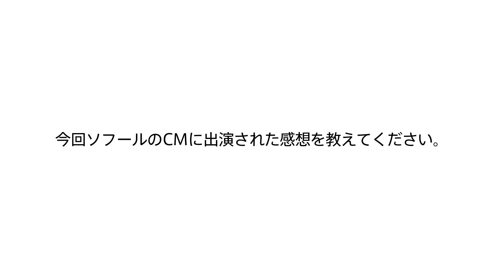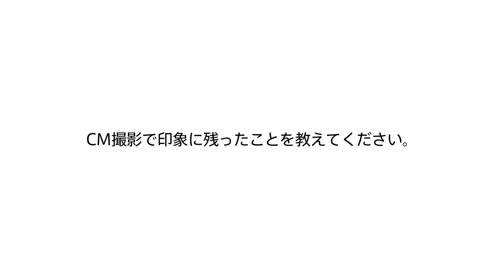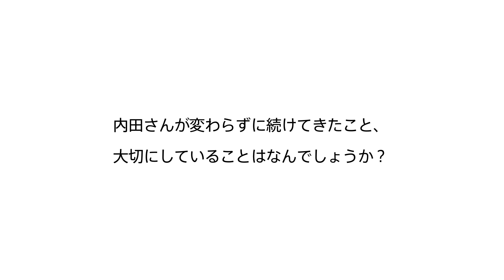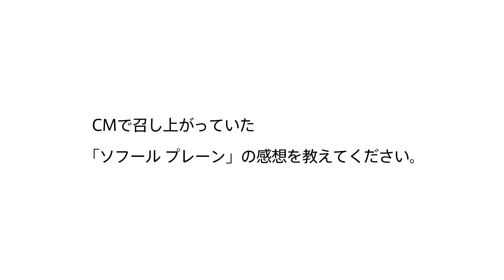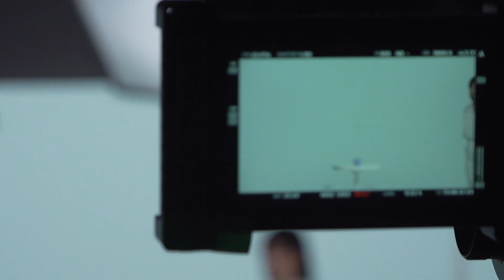内田有紀、天の声・壱百満天原サロメの口調がうつった!?ヤクルト ソフールCM＋メイキング＋インタビュー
今回のCMは、1975年8月の発売から48年目を迎え、今もなお愛され続けているハードタイプヨーグルト「ソフール」と同じ1975年生まれで、俳優活動30年を経てもさらに輝きを増し続けている内田有紀との“同級生”共演。

新CM「おヨーグルト」篇は、真っ白い空間で内田がテーブルの「ソフール」を手に取ると、サロメ扮する「天の声」が突然聞こえ、内田とサロメの掛け合いが始まるという内容。

サロメは特徴的な声と独特のお嬢様口調で内田に話しかけるのだが、この撮影で初めてサロメの声を聞いた内田は、その独特な声と「おヨーグルトですわ〜」という聞き慣れない言葉に思わず笑ってしまう。内田とサロメのコミカルな掛け合いに、視聴者のみなも思わずクスッと笑ってしまうかもしれない。

いつの間にかサロメ口調が気に入ってしまった様子の内田。「ソフール」を食べるシーンでは、「ほんとにおいしいですぅ〜」とサロメ風でコメントが飛び出すなど、茶目っ気たっぷりな一面も。

このCM撮影を振り返り、「デビューから30年の芸能活動の中で、一番ナチュラルにカメラの前に立った」という内田。「お芝居というよりほとんど『私』です(笑)」と、内田自身も語る「素」の内田にも注目だ。

■［動画］サンリオキャラクターのアイドル・キティがYouTuberに！／YouTube「HELLO KITTY CHANNEL（ハローキティチャンネル）」PR映像
■［動画］ロート製薬バーチャルYouTuber、根羽清ココロ（ねばせいこころ）デビュー!!
■［動画］江口寿史氏描き下ろし!かわいすぎるVTuberとコラボ／東池袋52「幸せのセゾン」MV